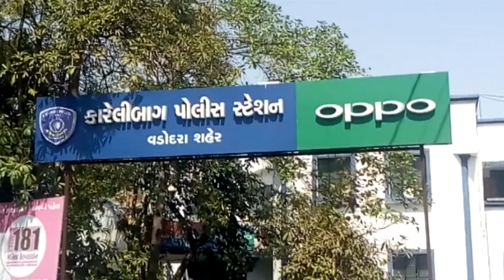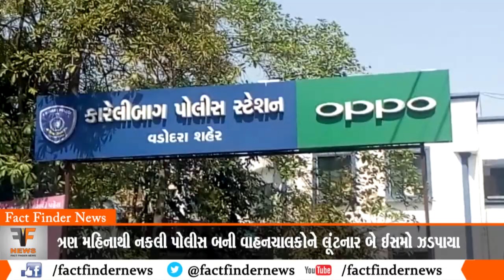ત્રણ મહિનાથી નકલી પોલીસ બની વાહનચાલકોને લૂંટનાર બે ઈસમો ઝડપાયા